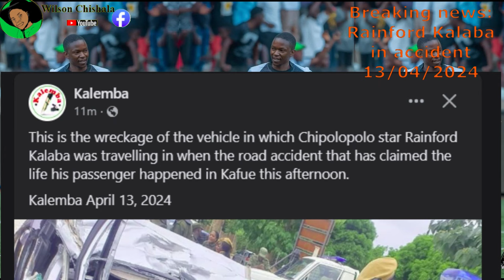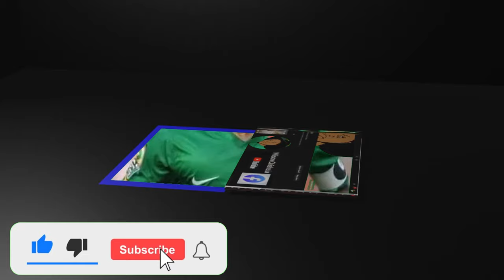HH Thunderous Welcome At CBU & Rainford Kalaba Hospitalised After Being Involved In Road Axxident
Wilson Chishala
Rainford Kalaba in Hospital He was involved in a road axxident in Kafue.
President Hakainde Hichilema surprises copperbelt university student (CBU).